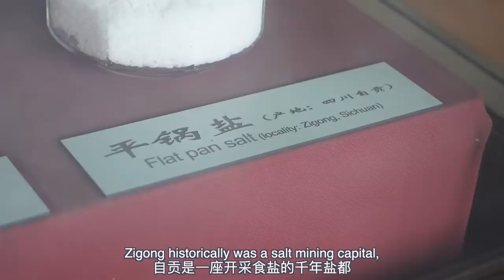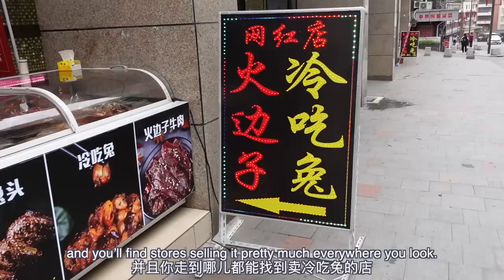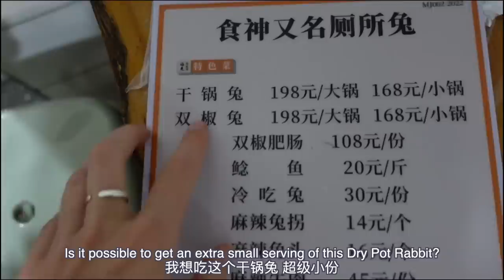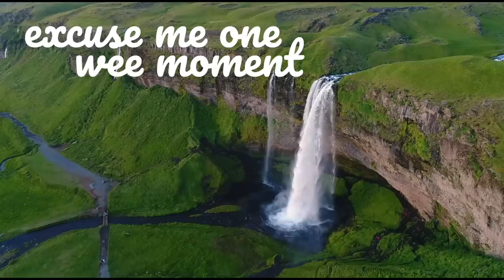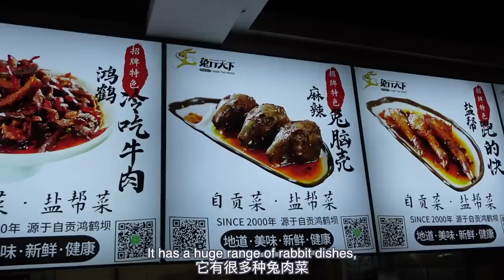No rabbit can leave this Chinese city alive… THEY'RE TOO TASTY!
Today's food adventure brings me to Zigong, China's rabbit capital! Let's see if the rabbit here is as delicious as everyone keeps telling me it is...

xxxx